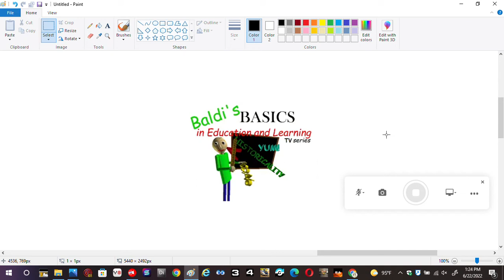Baldi's Basics In Education And Learning TV Series New Cartoon Show